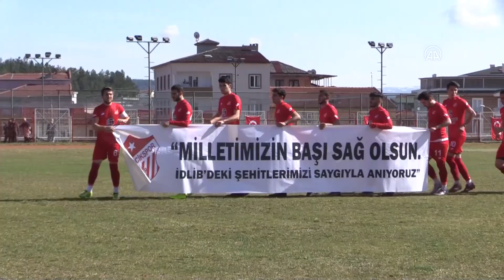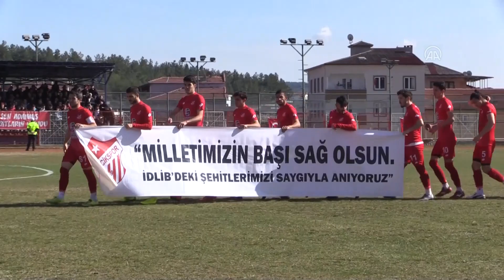Türkiye Mehmetçik için tek yürek oldu!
GÖRÜNTÜ DÖKÜMÜ :
- Genel detaylar
- Taraftarlardan detaylar
- Röportajlar
- Saygı duruşu  Türkiye Mehmetçik için tek yürek oldu
BİLECİK/BALIKESİR (AA) - Bilecik ve Balıkesir'de, İdlib'de rejim unsurlarının saldırısı sonucu 34 askerin şehit edilmesinin ardından Mehmetçiğe destek olmak amacıyla etkinlikler yapıldı.

Şeyh Edebali Stadı'ndaki Bilecik 1. Amatör Küme maçı öncesi Bilecik Belediyesi ile Bilecikspor Kulübü, Bilecikspor-Bayırköyspor maçını izlemeye gelenlere Türk bayrakları dağıttı, şehitlerin isimleri tek tek okundu.

Bilecik Belediye Başkanı Semih Şahin, gazetecilere yaptığı açıklamada, zor bir dönemden geçildiğini hatırlatarak ''Üzüntülü bir dönemdeyiz ama bunu da aşmamız gerekiyor. Çok güzel bir görüntü oldu. Tüm halkımıza teşekkür ederim.'' dedi.

Bilecikspor Kulübü Başkanı Aydın Avcı da maçın önemli olmadığını dile getirerek, ''Bu maç şampiyonluk maçı ama bunun bir önemi yok. Çünkü İdlib'de 34 şehidimiz var. Bu bizi bizi derinden yaraladı. Normalde maç öncesi gece heyecandan uyuyamıyordum. Şimdi ise şehitlerimizin üzüntüsü var." diye konuştu.

Maça iki takım da şehitleri anmak amacıyla pankartlarla çıktı, bir dakikalık saygı duruşunda bulunuldu.

- Romanlardan lokma hayrı etkinliği

Has Romanlar Federasyonuna bağlı Balıkesir Gümüşçeşme Mahallesi Roman Kültürünü Yardımlaşma ve Yaşatma Derneği, İdlib'de şehit olan Mehmetçikler için hayır yemeği düzenlendi.

Pazar Pazarı'nın yanındaki parkta gerçekleştirilen etkinlik, saygı duruşu ve İstiklal Marşı'nın okunmasıyla başladı.

Şehitlerin isimleri tek tek okundu, bu sırada katılımcılar "burada" diye yanıt verdi.

Dernek Başkanı Ahmet Esen, gazetecilere yaptığı açıklamada, "Bizler İdlib şehitlerimiz için lokma hayrı yapmayı uygun gördük. Bu kutsal vatanımız için canlarını ortaya koyan şehitlerimize Allah'tan rahmet, yaralı askerlerimize acil şifalar temenni ediyoruz." ifadelerini kullandı.

Daha sonra, 2 bin 500 kişilik hazırlanan pilav, ayran ve lokmalar ikram edildi.

Etkinliğe, Altıeylül Belediye Başkan Yardımcıları Feyyaz Çiftçi ve Fikrettin Kocaman, Has Romanlar Federasyonu Başkanı Sadettin Altın ile vatandaşlar katıldı.